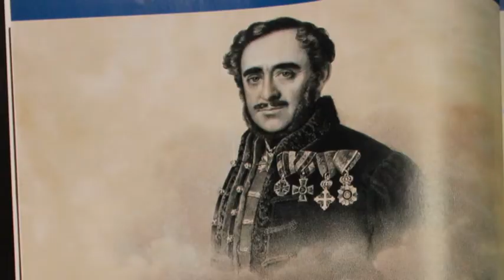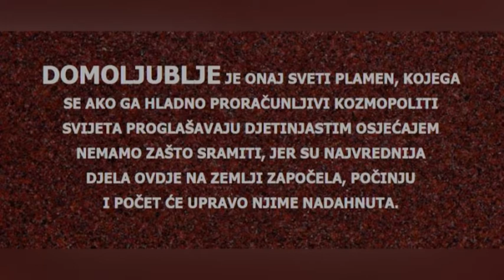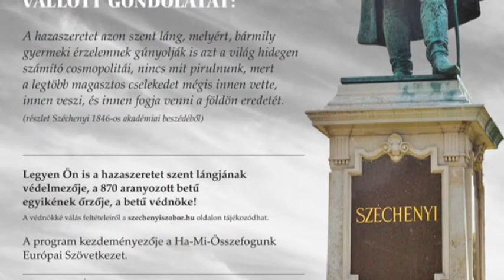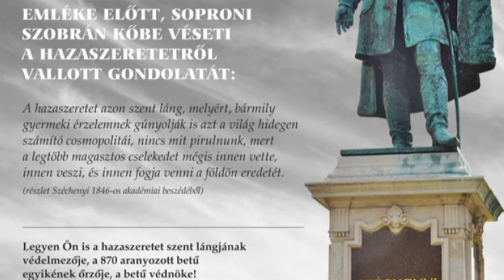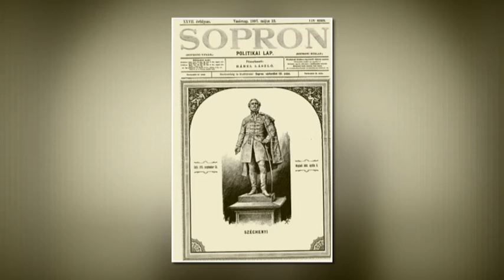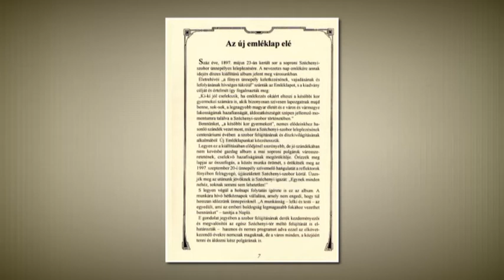Hír - Érték 2016.11.17. hatoscsatorna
Téma: "KŐBE VÉSETT HAZASZERETET"
Műsorvezető: Dr. Kőrösi Mária, egyetemi tanár
Vendég:
Perkovátz Tamás, elnök, Ha-Mi-Összefogunk Európai Szövetkezet